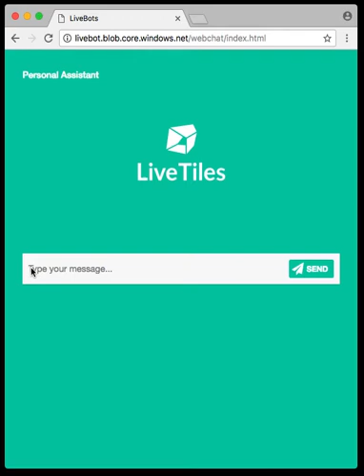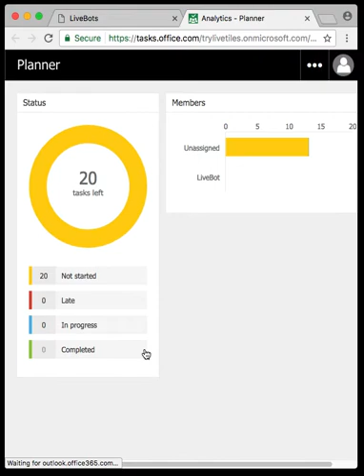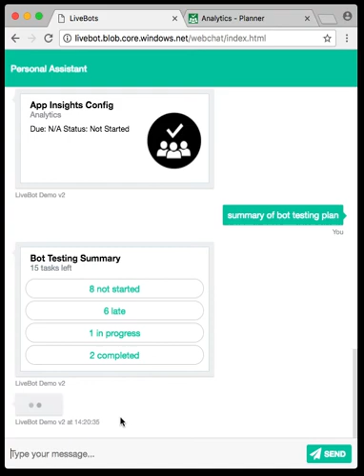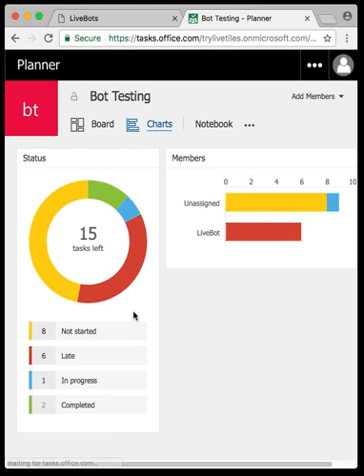Planner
Use LiveBot to access quick information around your plans in Planner. You are able to list plans, buckets and tasks, as well as add a new task to a plan.